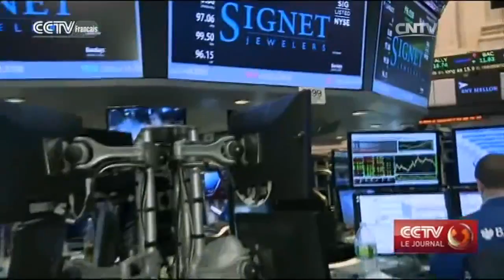Le prix de l’or bondit et le baril de pétrole chute